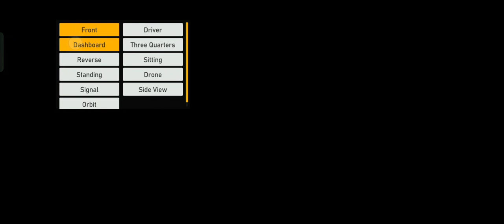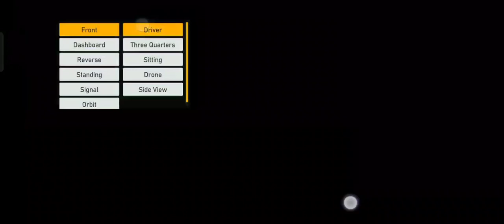Gambhir to Bandung | Indonesian Train Simulator.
An amazing gameplay in Indonesian Train Simulator

Gambir To Bandung

Before going support my friends channel

I will meet you in my next video till then take care everyone.

Bye.